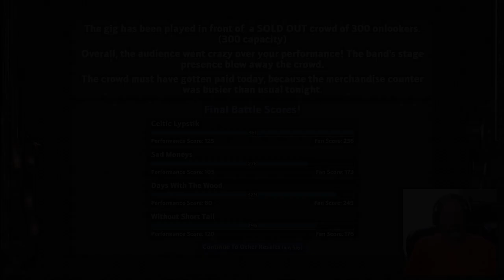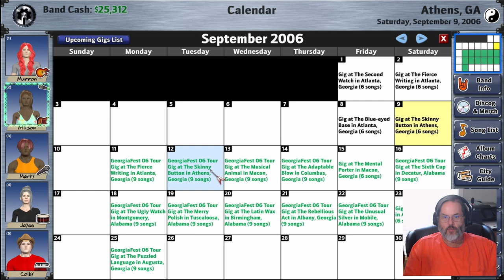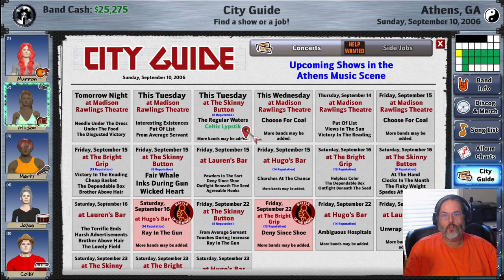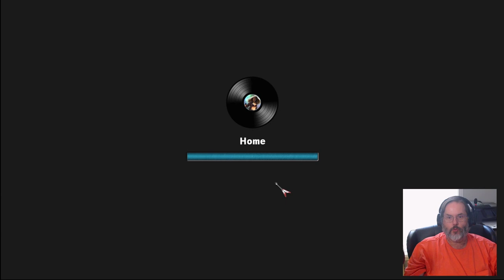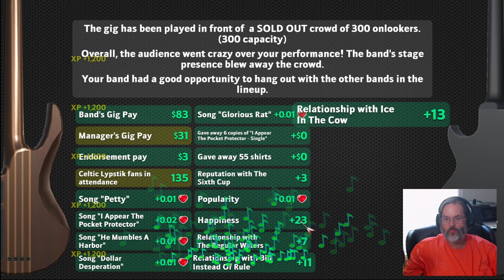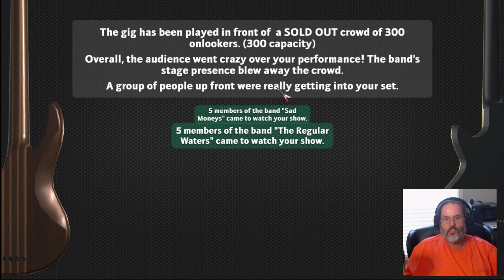A Metal Journey: Breaking the Glass Ceiling - Rising Star 2 - Ep. 6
I'm back with a new series for Rising Star 2, a Music Band simulation game where you are IN THE BAND and make all the decisions along the way from a first day rookie buying your first guitar to headlining arenas worldwide.  In this episode we dive into the Battle of the Bands, playing small bars and dives against other unknown bands, trying to break out from the pack of wannabes.

In Rising Star 2, you start as a rookie musician who’s seeking stardom. Create your band, join other musicians, write songs, and craft your set lists. Get familiar with the local club scene in your town and surrounding towns; perform your first gig and work your way up. The goal? To secure managers, producers, record deals, product endorsements, and much more. It's a long way to the top if you wanna rock 'n' roll.

Create and Customize Your Band
Customize your band with clothing and hair styles, as well as tons of different kinds of equipment. You can even get a custom paint job on your band van, photoshoots with your band mates, and decorate your homes.

Manage Your Musicians
Recruit compatible musicians, balance relationships, earn a reputation and become popular amongst the local scene. Making valuable use of concert guides, choosing the right gig, writing the perfect song, and securing close ties to other bands is all part of the journey to stardom.
Go On Tour

Choose your starting city in the continental United States, or Europe, and conquer as many cities as you can while on tour. You can even buy a home in each city, to make visits more convenient than staying in a hotel or motel. Of course, trashing hotels is half the fun of touring, but you’ll have to pick up the tab.